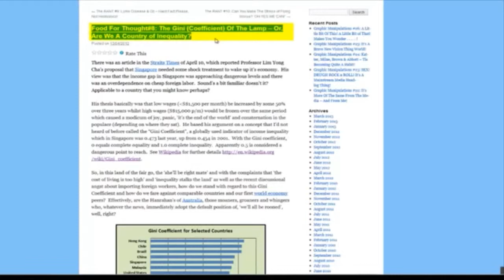social documentary v7.mp4